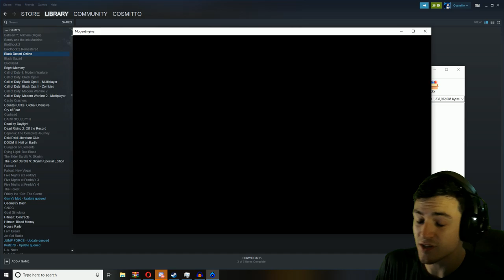A Smoother Sonic Game!!